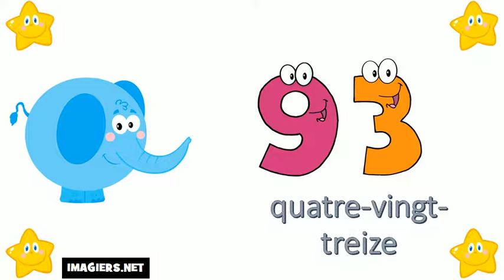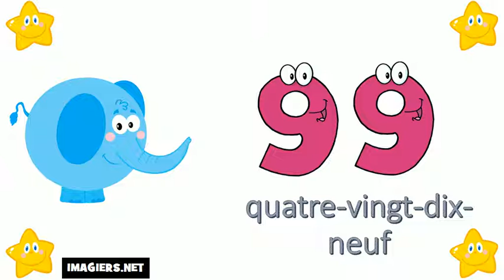Aprende Francés # Los números del 90 al 100